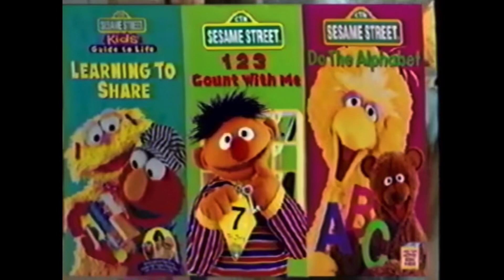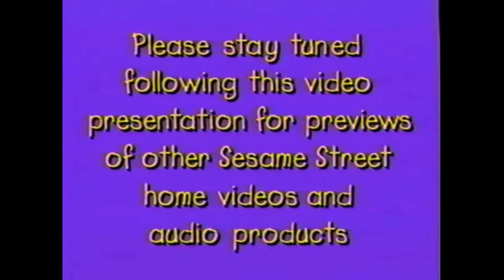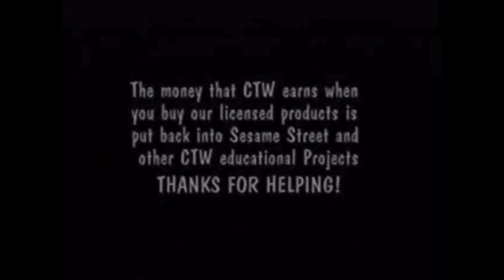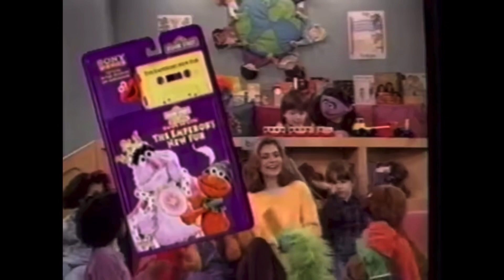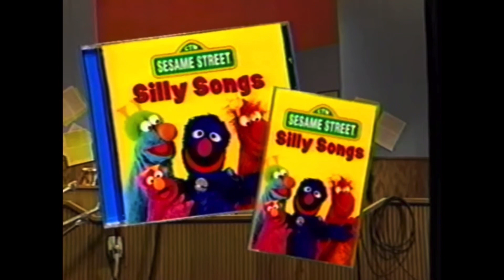Opening & Closing to Fiesta! 1999 VHS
Here’s the VHS opening and closing to Sesame Street: Fiesta! Elmo and his friends are getting ready to the big celebration Carnaval. Carnaval is a big festival held in Rio de Janeiro. It includes different songs both in English and Spanish! A fiesta is a Mexican party with music, food and dancing. So fun!
0:00 Opening
2:15 Closing